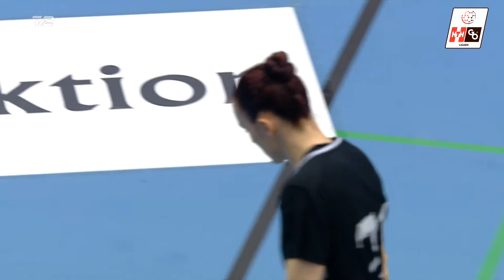Interview Kristina Kiki Liscevic - Team Esbjerg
TV 2 SPORT har fået en snak med Team Esbjergs 28 årige serbiske playmaker Kristina Kiki Liscevic - se indslaget her...